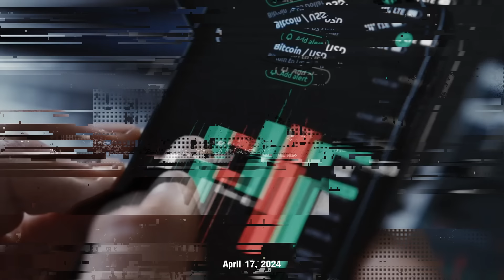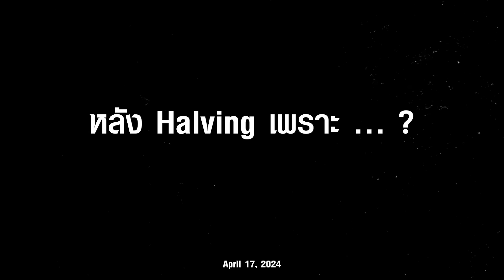Havling จบไปแล้ว... Bitcoin จะเป็นอย่างไรต่อ ? เม็ดเงินจากทั่วโลกจะไหลเข้า หรือออก ? (ท๊อป Bitkub)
มาร่วมพูดคุยกับ คุณท๊อป จิรายุส ทรัพย์ศรีโสภา (Founder and Group CEO of Bitkub Capital Group Holdings Co., Ltd., )

- Bitcoin อาจไปถึง 120,000 ดอลลาร์ หากยังทำซ้ำสถิติเดิม
- ทั่วโลกจะเริ่มทยอยเปิด Bitcoin ETF
- Bitcoin ETF ทำให้เม็ดเงินไหลเข้ามาใน Bitcoin มหาศาล

ในรายการ Business tomorrow วันพุธที่ 6 มี.ค. 2567

ใน Topic "หุ้นไทย สวนกระแส Bitcoin ดีด ! เลือกลงทุนอะไรดี ?"